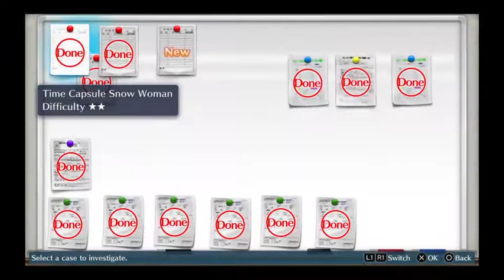Gaming with Tan Digimon Story Cyber Slueth (Part 2)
Our sleuthing adventure continues.

Note: Sorry if this uploads twice.